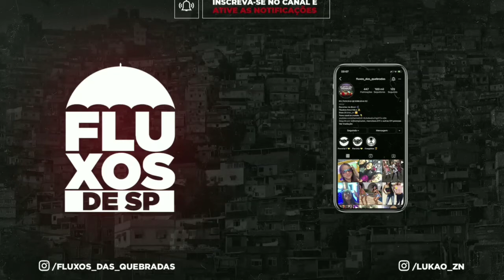DESCE E TRAVA/BATENDO COM A BUNDA - MC GIDEONE e DJ GUINA (DJ GUINA)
FLUXOS DE SP

00:00 INSCREVA-SE NO CANAL!
00:30 ATIVE AS